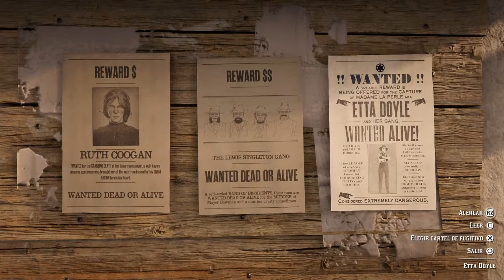Red Dead Online - Etta Doyle | Se Busca Legendario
*Primera nivel de cartel de se busca legendario, solo disponible con el oficio de cazarrecompensas. El coste son 15 lingotes de oro para unirte al oficio.

*Recomendable jugar cooperativo.

*La dificultad tiene un total de 5 estrellas. Tienes que ir repitiendo para desbloquear cada nivel de dificultad.

Esto solo es el primer tiento, seguro que más adelante se ofrece un reto mayor con misiones más emocionantes.

Nos vemos!